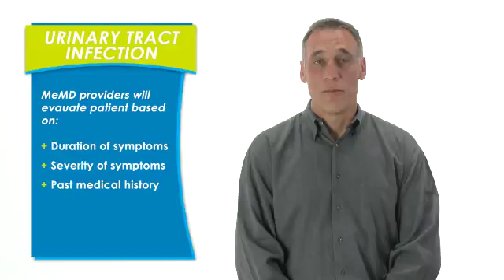Urinary Tract Infection | Symptoms & Treatment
A urinary tract infection - or UTI - is an infection that can happen anywhere along the urinary tract. UTIs are responsible for about five percent of all visits to primary care physicians. Learn to recognize the symptoms of a UTI and seek help, as severe infections can cause kidney damage and compromise other organ systems.

Dr. John Shufeldt discusses common urinary tract infection symptoms and how you can be diagnosed and treated online via MeMD.